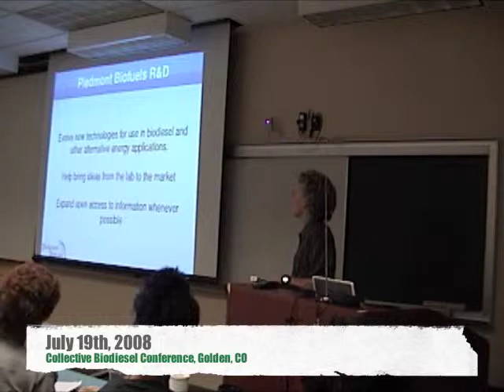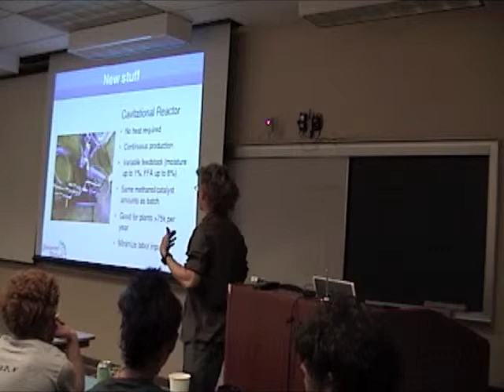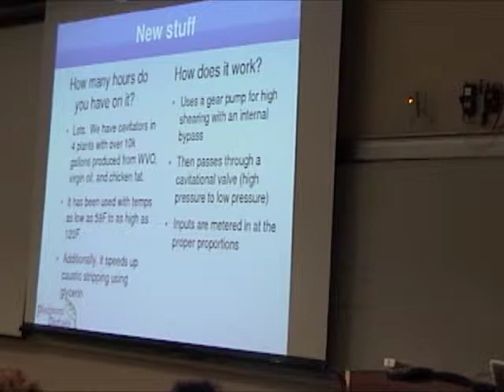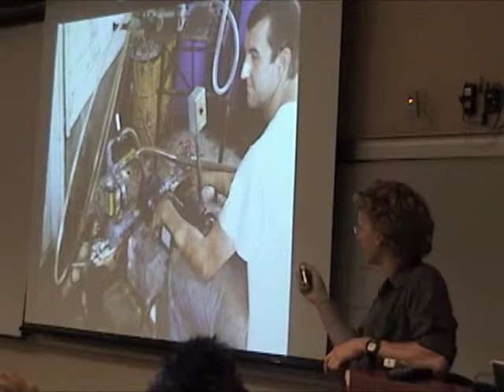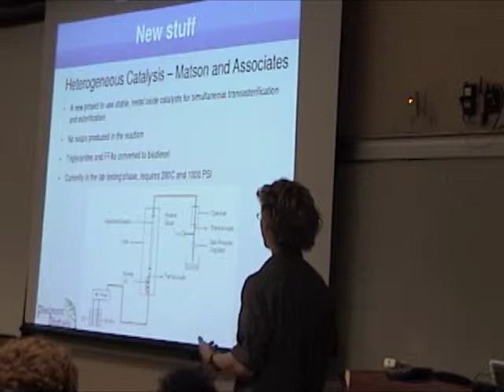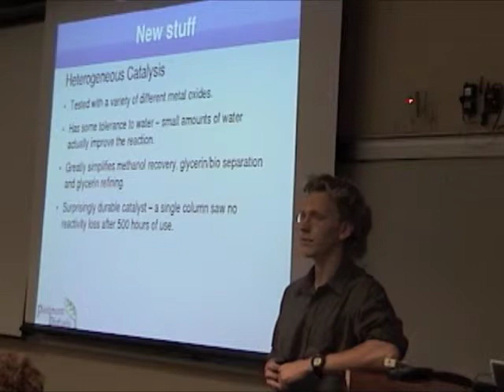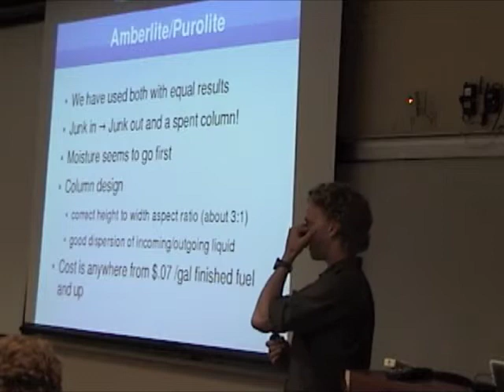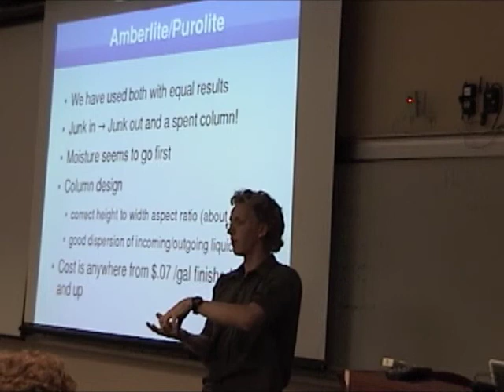Biodiesel Technology At Piedmont Biofuels - Greg Austic - CBC 2008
Technology Implemented at Piedmont Biofuels:
Small Scale Cavitation, Continuous Glycero Separation,
Purolite/Amberlite Column Design, and Quality Control presented by Greg Austic from Piedmont Biofuels at the 2008 Collective Biodiesel Conference